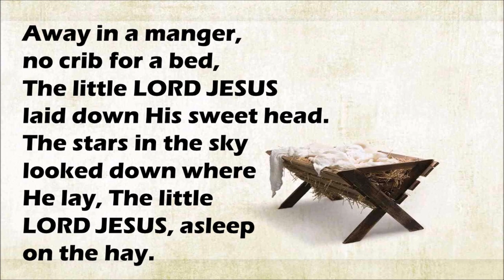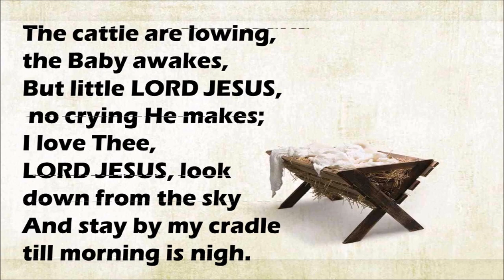Away In A Manger